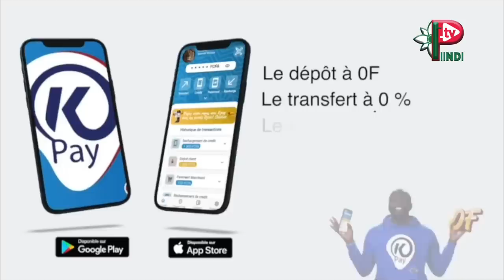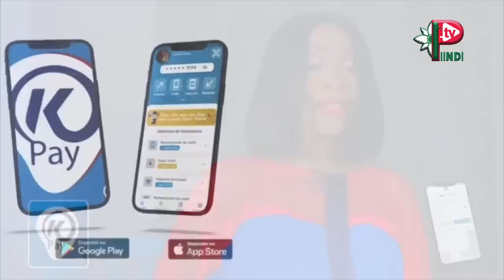KOORKA THIERNO MODY - EPISODE 10